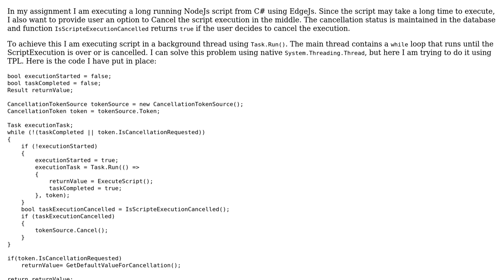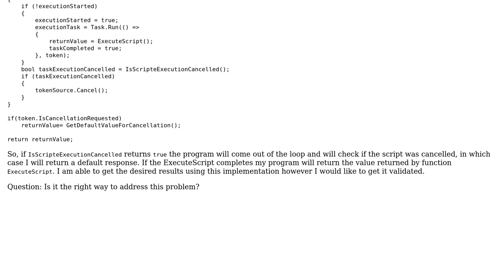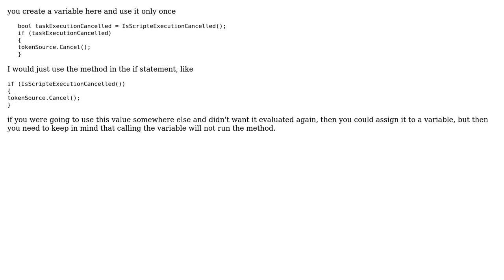Code Review: Task Execution with Cancel Logic (2 Solutions!!)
Code Review: Task Execution with Cancel Logic

With thanks & praise to God, and with thanks to the many people who have made this project possible! | Content (except music & images) licensed under CC BY-SA | Music | Images & others | With thanks to user SAM OnELA user Malachi user Haukinger user Aashish Upadhyay and the Stack Exchange Network Trademarks are property of their respective owners. You are responsible for your own actions.